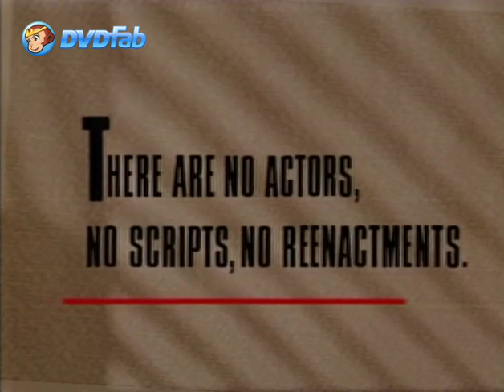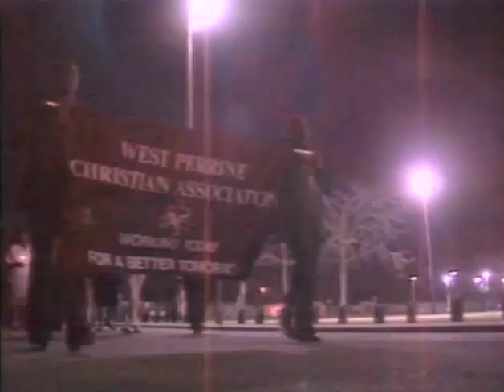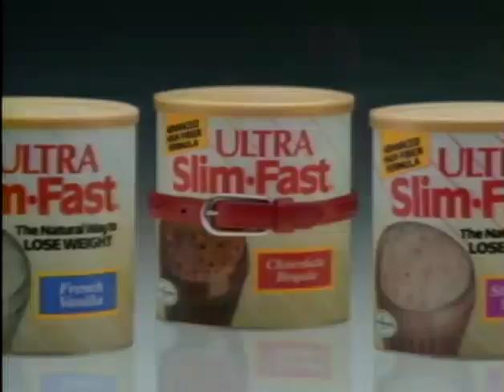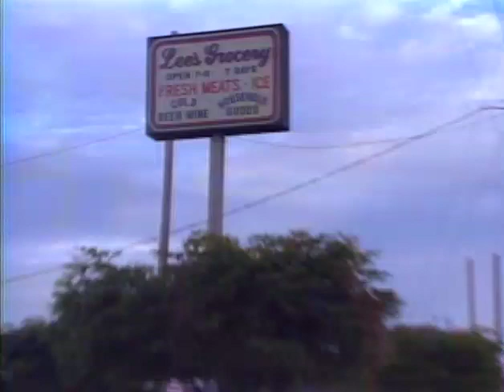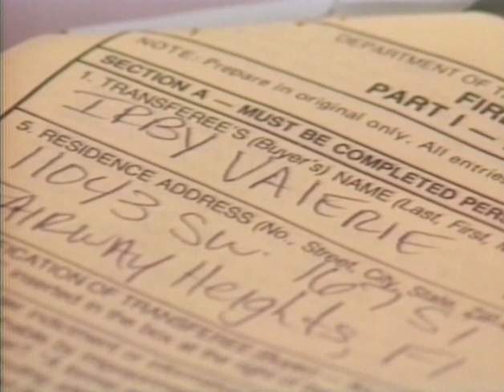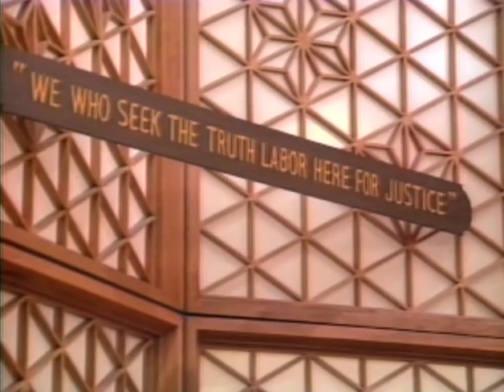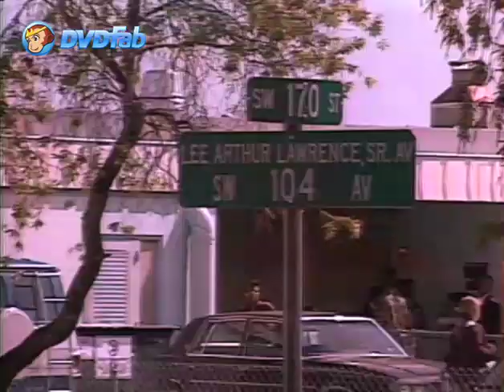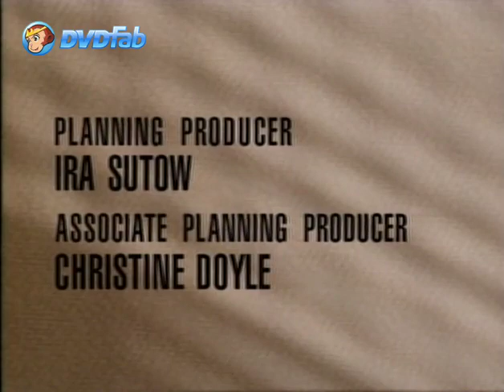Verdict: Bobbie Lee Robinson Trial (Complete)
This is the Entire Program, Verdict: Bobbie Lee Robinson Trial, Video from 1991, recorded from TV. The Verdict was eventually overturned.